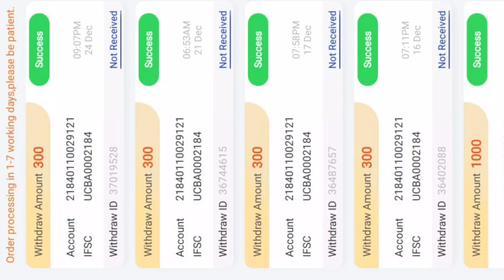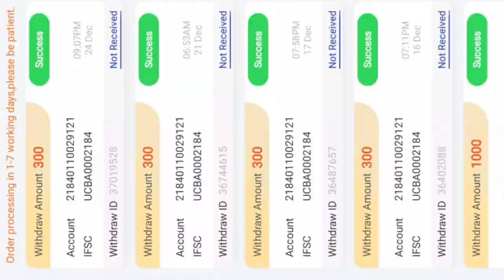NOOB VS PRO OGGY And JACK की आवाज में 🤣 जरूर देखें ||kAJU GAMER LIVE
Free fire Top country..
1. Garena free fire Indonesia live
2. Garena free fire India live
3. Garena free fire Brazil live
4. Garena free fire Singapore live
5. Garena free fire Brasil live
6. Garena free fire Pakistan
7. Garena free fire Nepal
8. Garena free fire Aisa